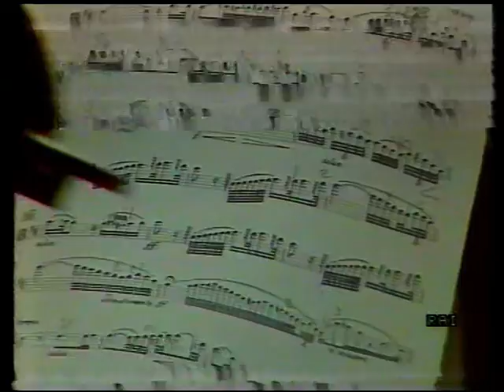Paganini: "Quartetto in La minore n. 15" - M. Batjer, S. Accardo, R. Filippini, M. Gangi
Grazie al contributo degli eredi Gangi condivido un'altra perla musicale: Margaret Batjer (violino), Salvatore Accardo (viola) Rocco Filippini (violoncello) e Mario Gangi (chitarra) eseguono il "Quartetto in La minore n. 15"  di Niccolò Paganini (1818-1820). Il concerto svolto all'Auditorium del Foro Italico in Roma per la stagione "I concerti da camera di Primavera" (1985) è stato mandato in onda nella trasmissione "Salotto Musicale".